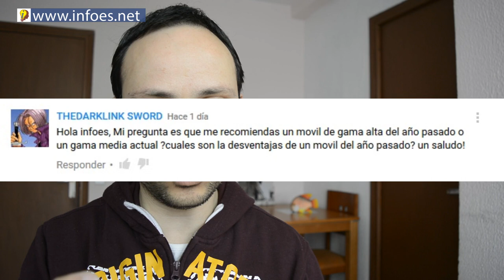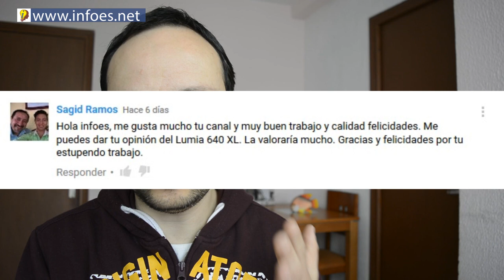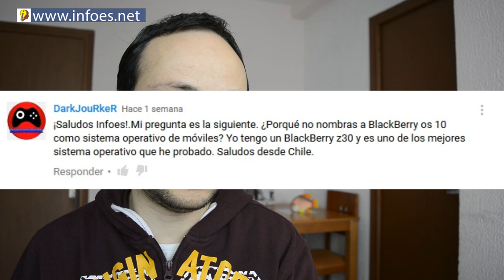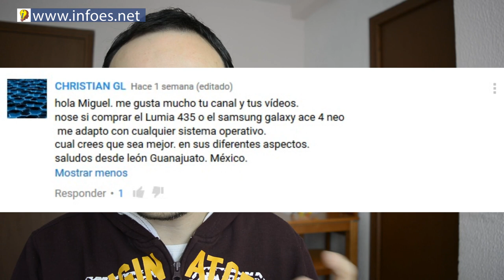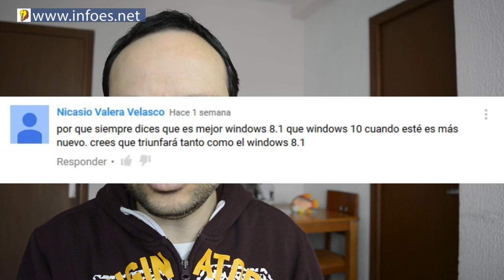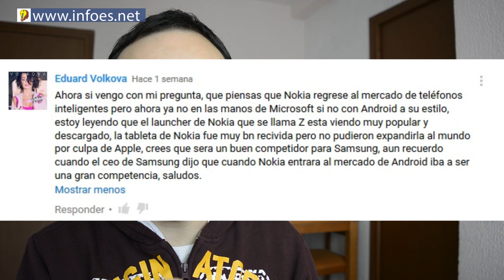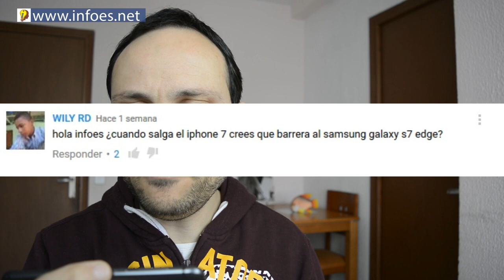Infoes Responde XVI: iphone 7, Nokia, Blackberry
Otro sábados respondo a tus preguntas. Hoy la vuelta de Nokia, El nuevo iphone 7, Analizar blackberry, etc... Deja tu pregunta en los comentarios
↓ ↓ ↓ ↓ AQUI ABAJO HAY MAS COSAS ↓ ↓ ↓ ↓